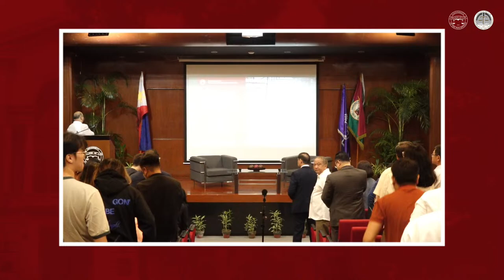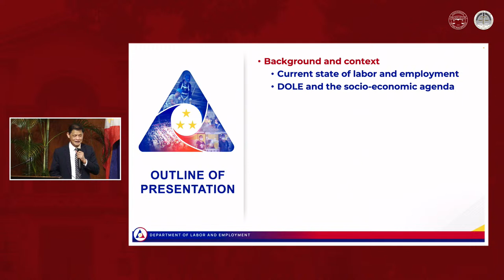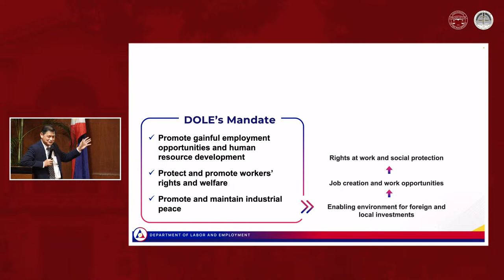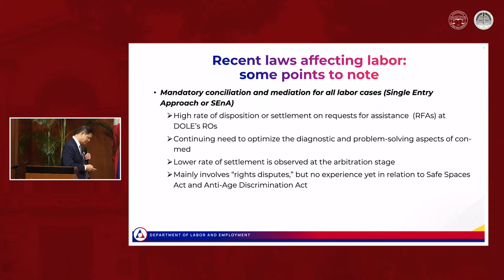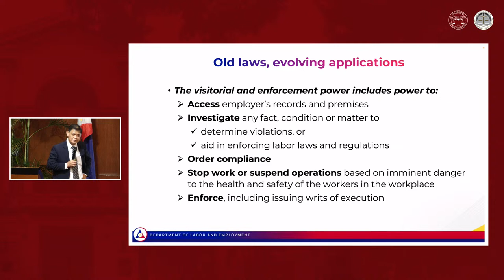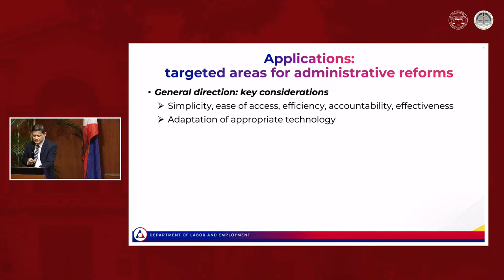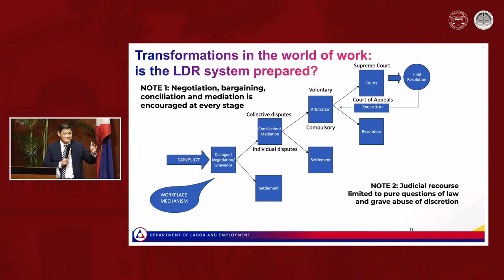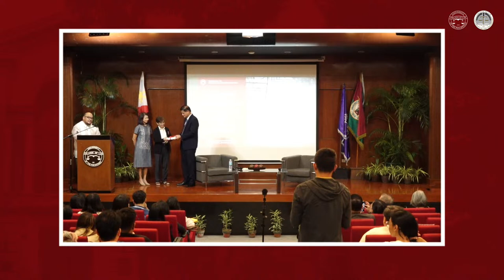A lecture on “Developments in Labor Law: Issues and Challenges”.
HAPPENING NOW: A lecture on “Developments in Labor Law: Issues and Challenges” by Hon. Undersecretary Benedicto Ernesto R. Bitonio Jr.

This event is organized by the Labor Law Cluster of the University of the Philippines College of Law